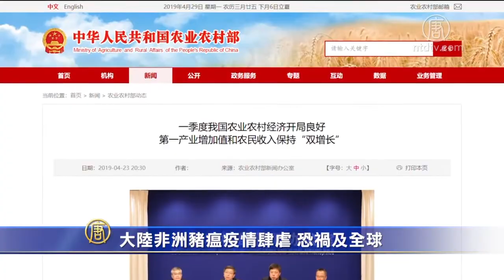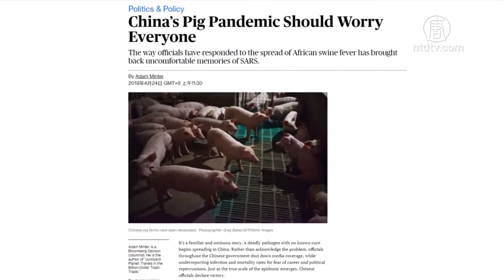大陆非洲猪瘟疫情肆虐 恐祸及全球 威胁 东南亚国家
然后人数。

大纪元

2005年1月12日